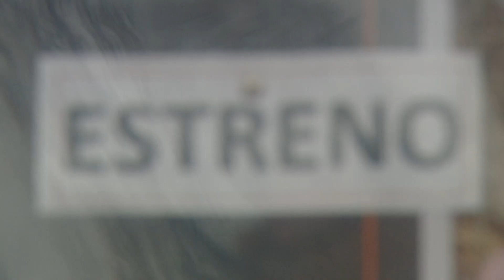EL CEARTE PRESENTA LA OBRA "CASANIMAL" ESTE FIN DE SEMANA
JORGE BALLADARES-  Este sábado y domingo se estrena en la sala del Cearte la obra “Casanimal” seleccionada por Luis Cabrera y dirigida en esta oportunidad por Jorge “Tucho” Balladares.